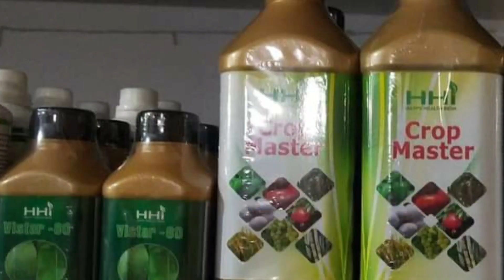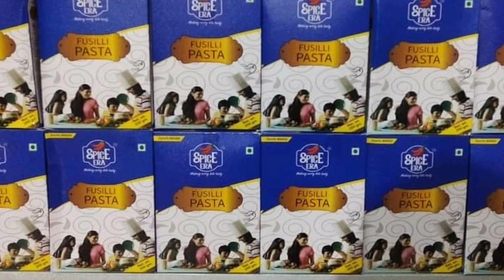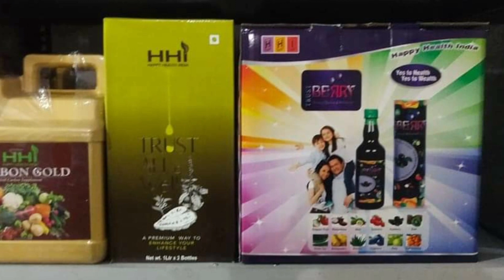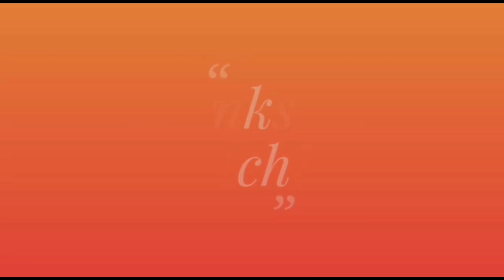Fantastic Shoppy in Meerut City ( UP ) Happy Health India -HHI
Fantastic Shoppy in Meerut City ( UP )
Happy Health India -HHI